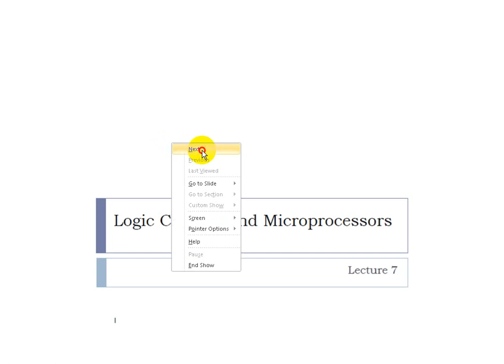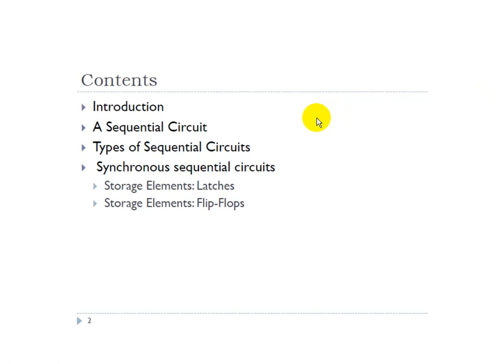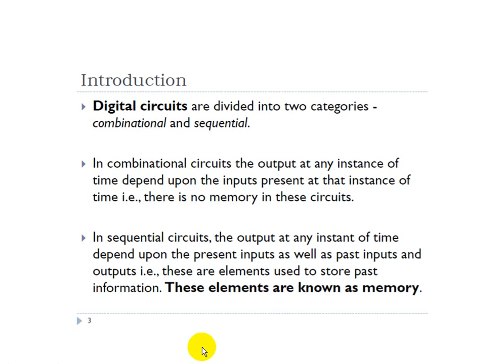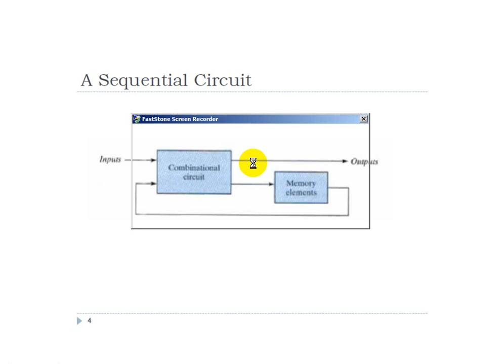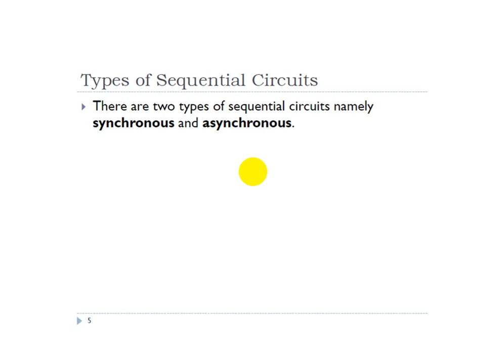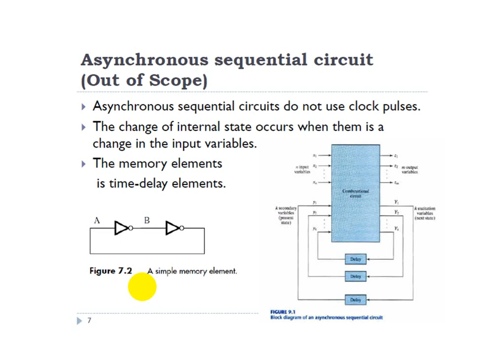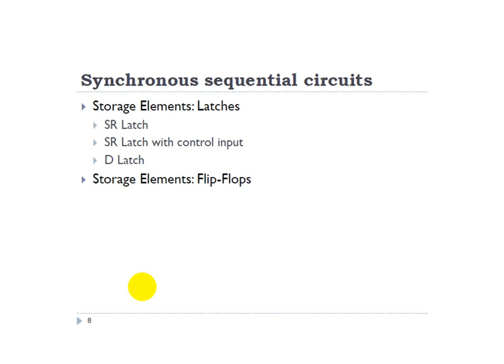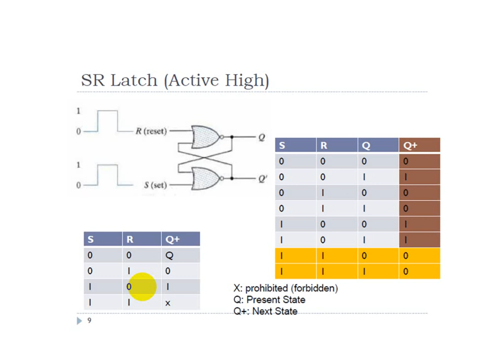Lecture No. 10 (Part 1), Digital Logic Design